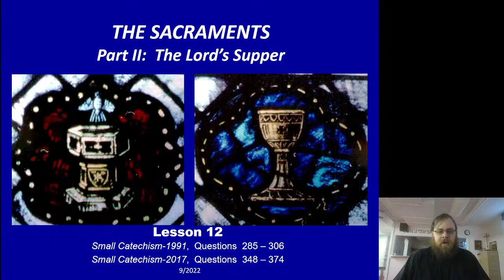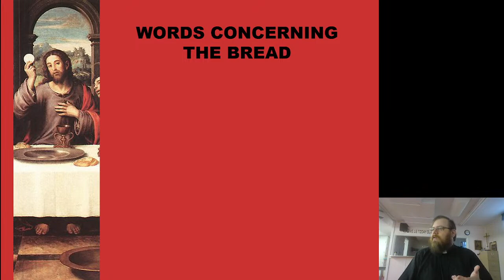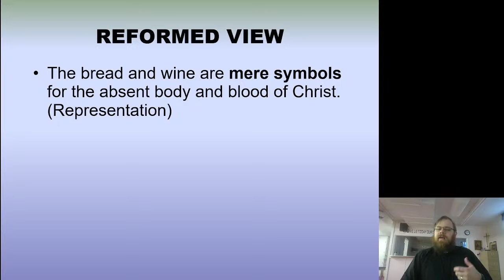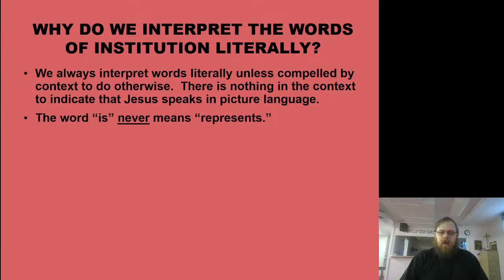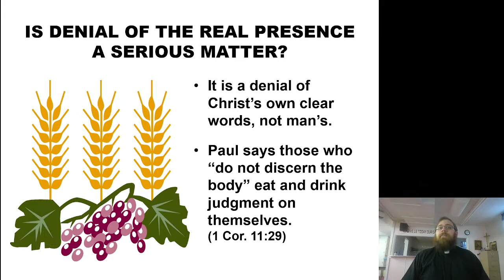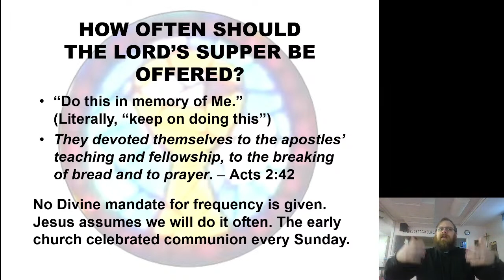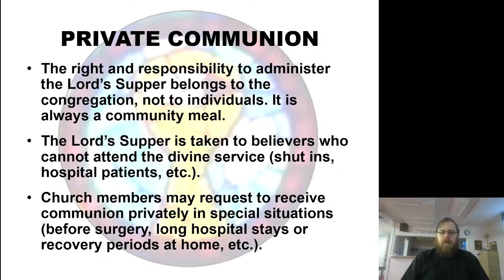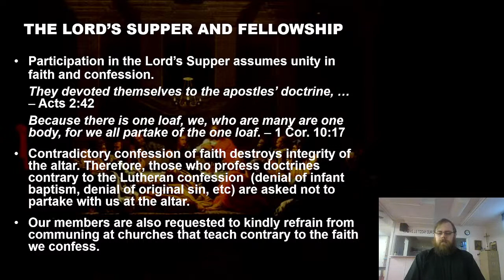The Sacrament of the Altar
We continue our discussion on the Sacraments today as we consider the Lord's Supper.